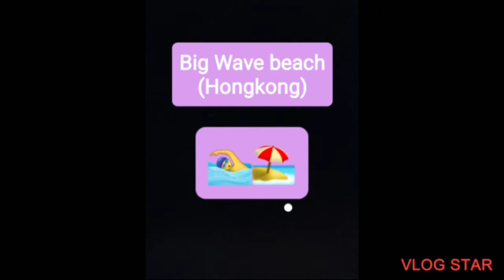Big Wave beach (hongkong)